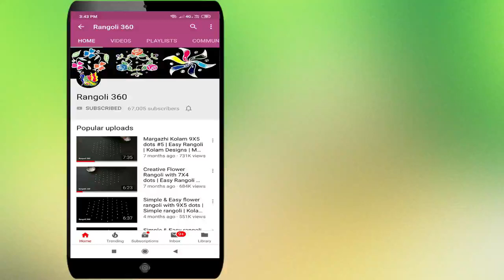Tamil New Year Special rangoli with 13X7 dots #9 | Festival rangoli | Easy rangoli | Rangoli 360